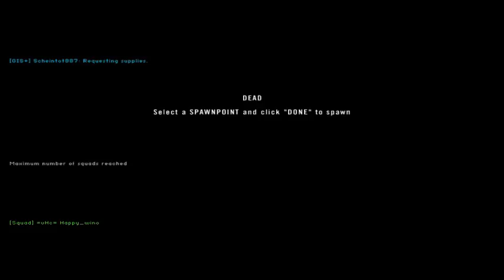Project Reality #61 Hog 2015 07 29